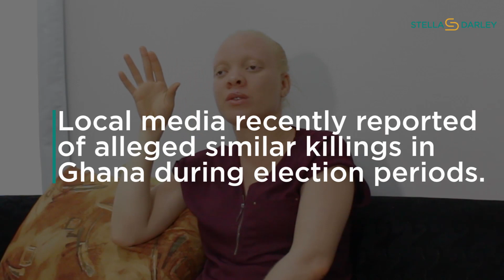Living with albinism: The inspiring story of a young Ghanaian model, actress and singer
‘I got PTSD from the reality that comes with being who I am’

Abbla, a young and confident Ghanaian model, actress and singer is determined to live beyond the stereotypes and stigmatization associated with albinism.